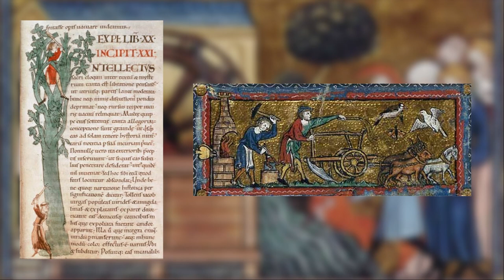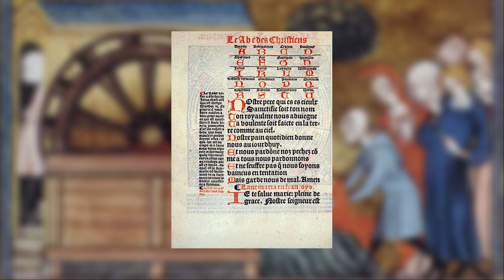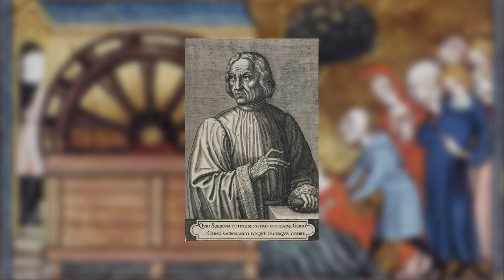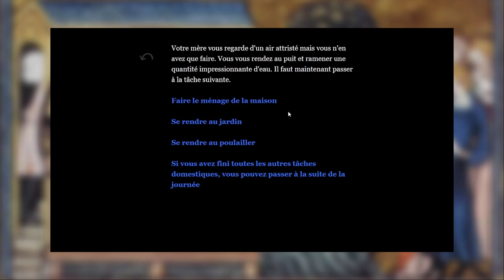L'ENFANCE AU MOYEN ÂGE #1 - RATS DES CHAMPS ?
Nous avons tendance à explorer le Moyen Âge sous le regard des adultes la plupart du temps. Et il faut bien le dire des hommes même si la recherche évolue nettement sur ce point. Seigneur, paysan, artisan, roi, chevalier, il n’y a qu’à voir les termes employés dans les programmes du collège et du lycée pour comprendre que femmes et enfants sont mis au ban de cette société médiévale. Pourtant leur Histoire est particulièrement intéressante. Je vais écarter les femmes pour aujourd’hui et proposer une histoire de l’enfance au moyen âge. Mais pour que ce soit plus simple à digérer pour vous, je vais découper ce thème en 3 parties en cassant quelques clichés sur ces enfants de pouilleux comme on aurait tendance à les considérer dans les films ou les séries évoquant le moyen âge. Nous verrons donc les rats des champs, les rats des villes et les petits princes. Titres ironiques vous l’aurez compris je l’espère. Voici pour vous la première partie...

MUSIQUES :
- Pierre Merciol ft. Julidé Unal - Intro UJH
- Paul Arden-Taylor - Anon

BIBLIOGRAPHIE :
- Didier LETT, L’Enfant des miracles. Enfance et société au Moyen Âge (XIIe-XIIIe siècle), Paris, Aubier, 1997.
- Didier LETT, Être enfant au Moyen Âge : anthologie de textes consacrés à la vie de l’enfant du Ve au XVe siècle, Paris, Fabert, 2010 (Pédagogues du monde entier)
- Pierre RICHE et Danièle ALEXANDRE-BIDON Danièle, L’Enfance au Moyen Âge, Seuil et BNF, 1994.

SITOGRAPHIE :
- L’Enfance au Moyen Âge, BNF :
- Pierre André SIGAL, L’histoire de  l’enfant au Moyen Âge : une recherche en plein essor, Persée :

Vous pouvez me rejoindre tous les jeudis à 18h en live pour un apéro-quizz "Révisons l'Histoire !" sur twitch

Merci à vous et à bientôt pour un nouveau jour d'Histoire ! ;)